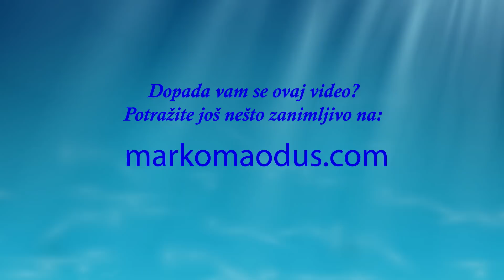Šta učiniti kada osećate da vam je veoma teško? Pogledajte ovaj video i očekujte čuda :)